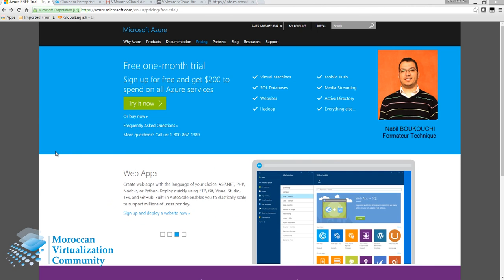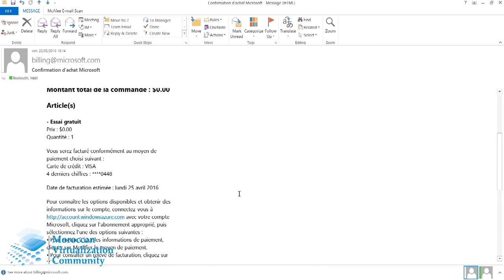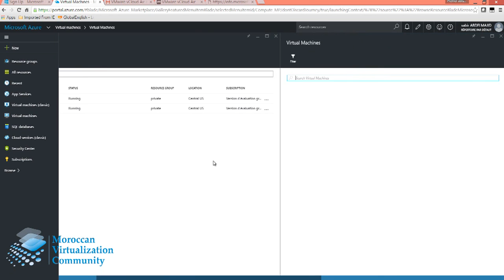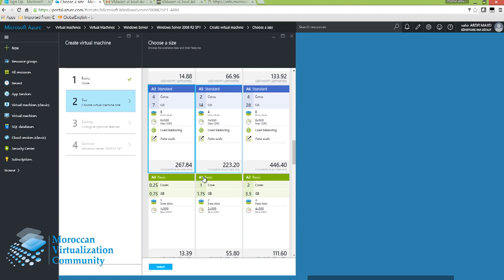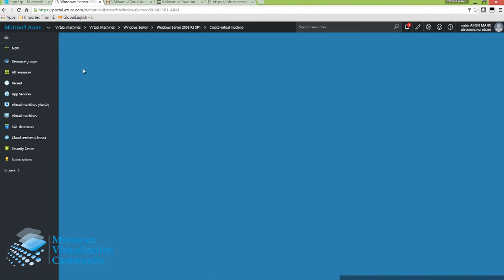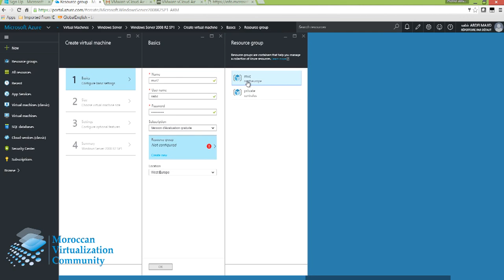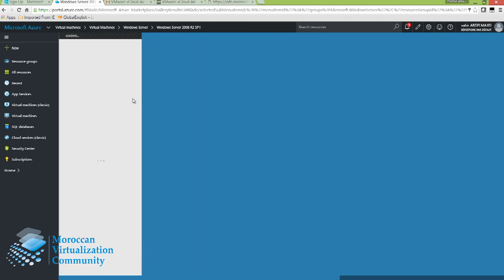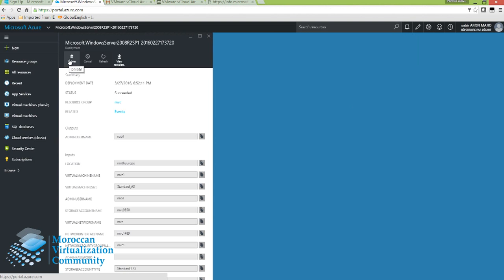8- Lab Cloud computing Azure et vCloud Air - Nabil BOUKOUCHI